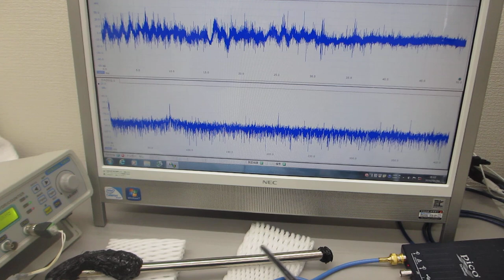超音波伝搬実験（表面弾性波の相互作用）